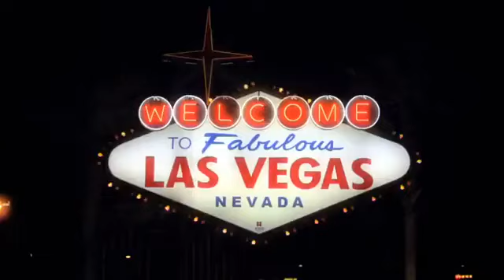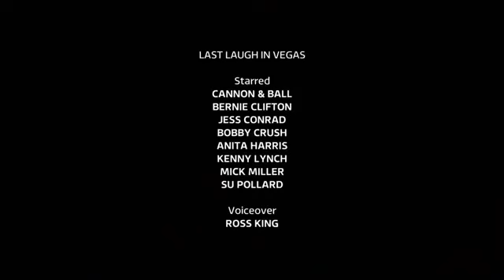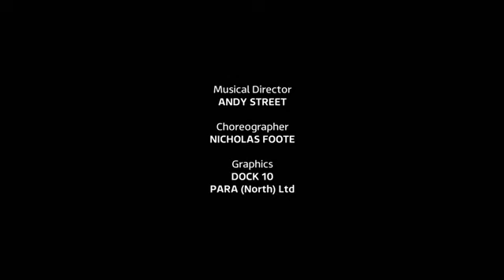Last Laugh In Vegas S01E05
Broadcast in 2018.  Starring Bernie Clifton, Anita Harris, Cannon and Ball, Bobby Crush, Su Pollard, Jess Conrad, Kenny Lynch and Mick Miller.